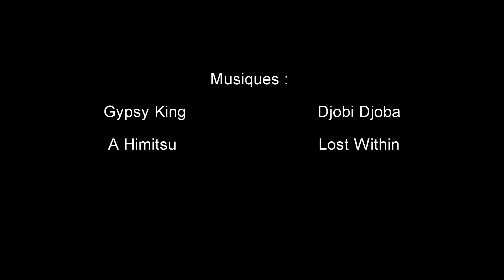Unboxing surprise #1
Un petit unboxing surprise suivi d'un test suite à une réception en provenance de mon ami Remy Plamo TV alias Copy Ninja !